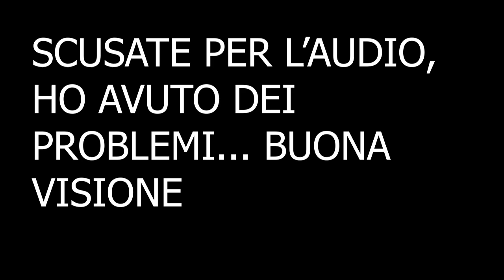RISPONDIAMO ALLE VOSTRE DOMANDE!